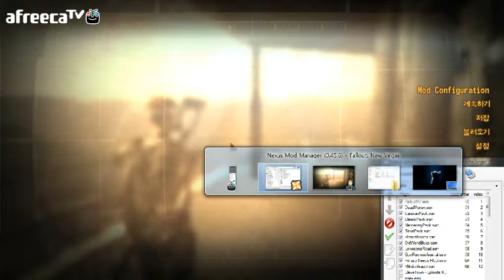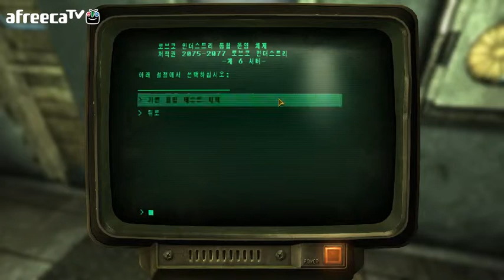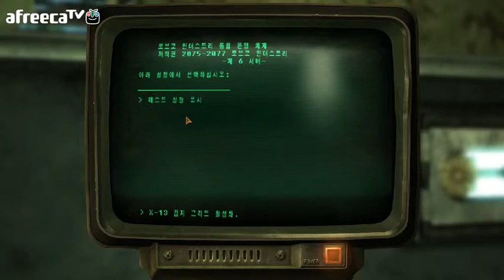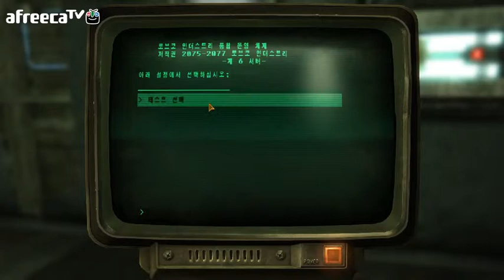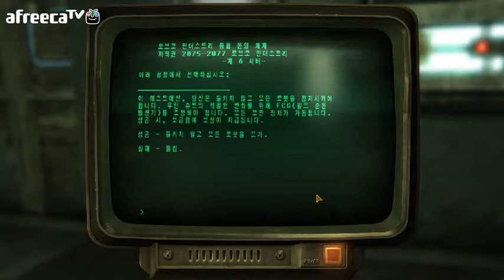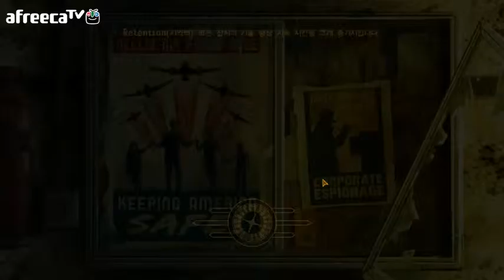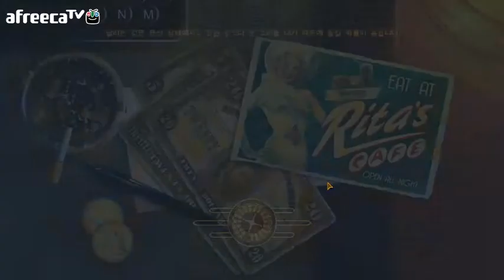검은네로]폴아웃 뉴베가스 -핵전쟁 이후- [32]